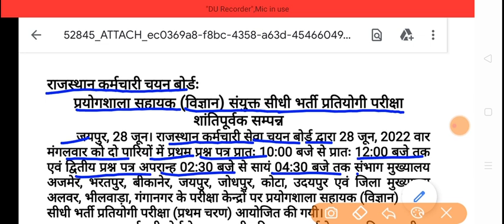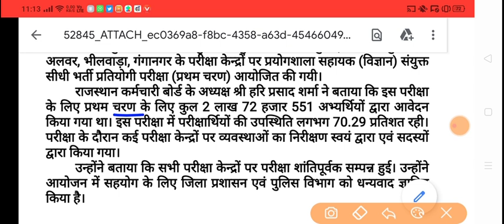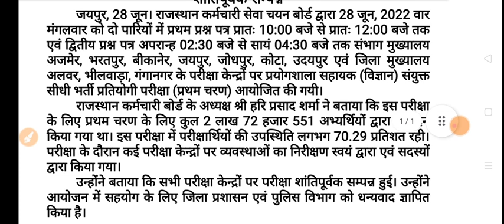RSMSSB Lab Assistant Exam Update | प्रयोगशाला सहायक भर्ती देर रात अपडेट